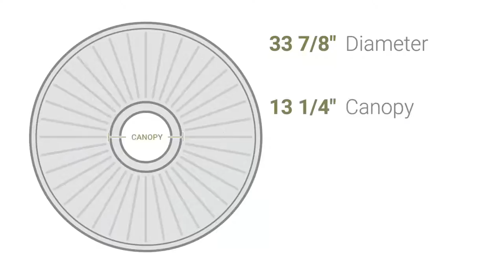Ekena Millwork CM33DA 33 7/8"OD x 1 3/8"P Dauphine Ceiling Medallion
Ekena Millwork CM33DA 33 7/8"OD x 1 3/8"P Dauphine Ceiling Medallion (Fits Canopies up to 13 1/4")